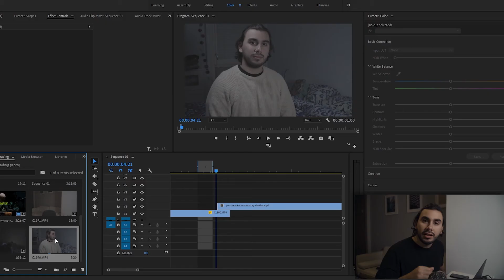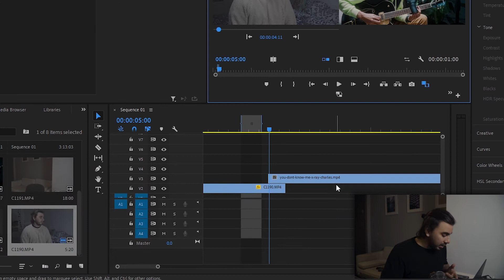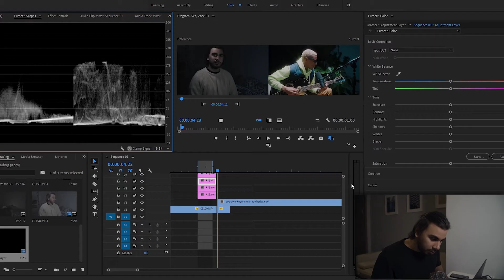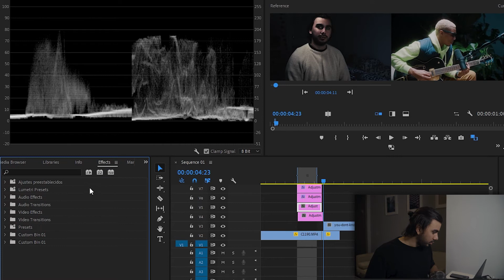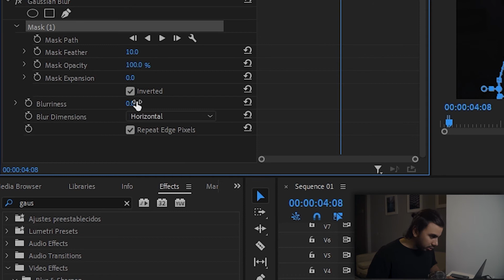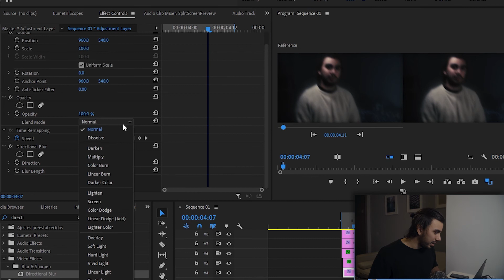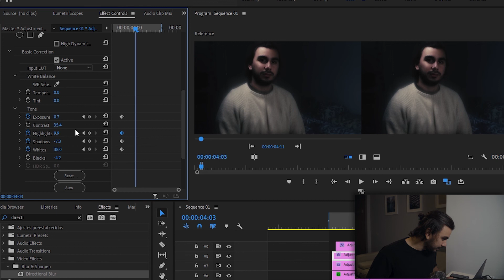EFECTO GLOW en Premiere Pro (DREAMY LOOK)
En este video te enseño como conseguir ese glow y look cinematográfico de Joseph Solomon  en Premiere Pro cc

Si te gusto este video este otro te puede interesar